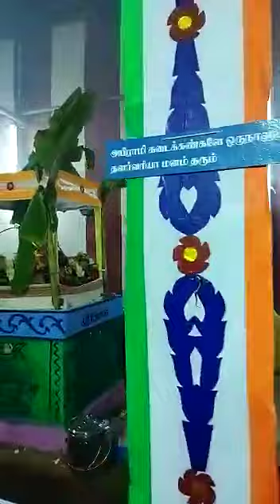திருக்கடையூர் கும்பாபிஷேகம்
Dear all If u learn carnatic music pls clik this thanks
இசை பயில ஆர்வம் உடையவர்கள் தயவு செய்து   இதனை கிளிக்  செய்யவும்

நிறைய தெய்வப்புகழ் கேட்டு இன்புற்று இறைவன் திருவருள் பெற pls click this